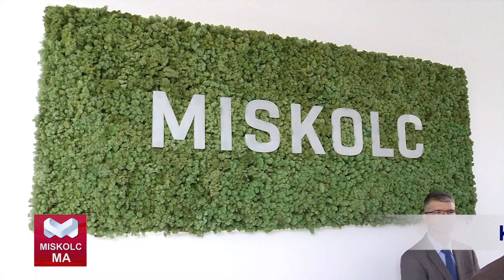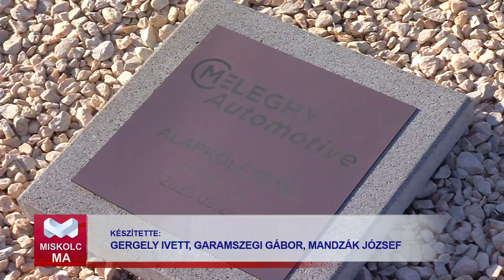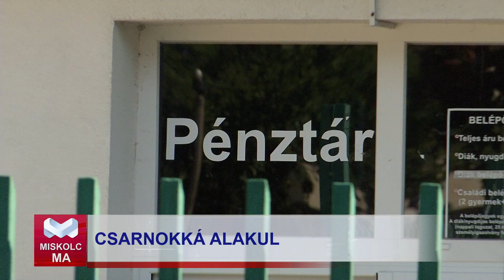Miskolc Ma 2023.09.29.